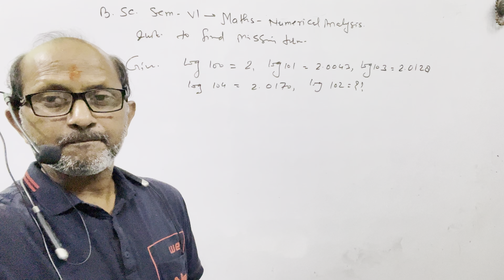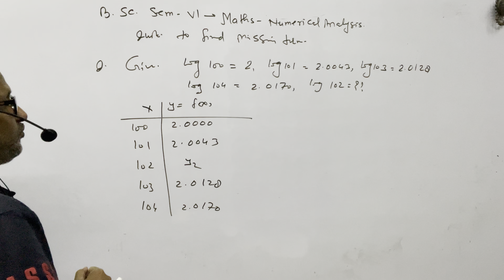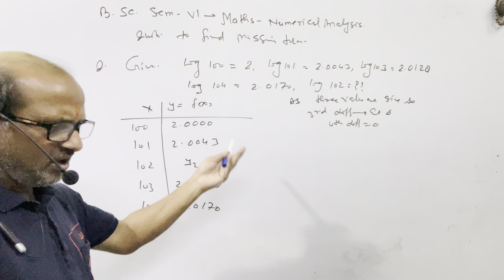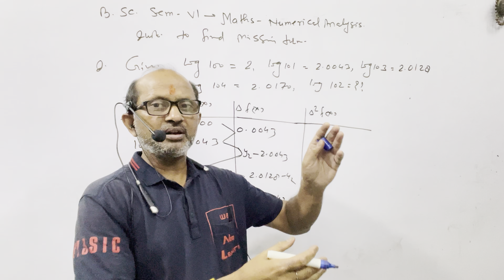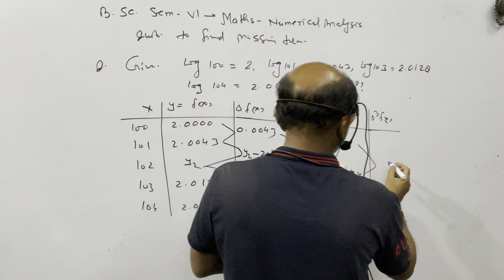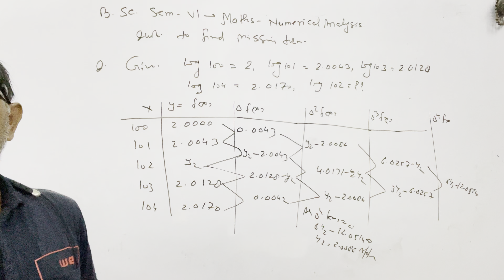B.SC.( SEM 6 )||Numerical Analysis||;Question to find missing term with Forward Difference Operator.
B.SC.( SEM 6 )||Numerical Analysis||;.Question to find missing term with the help of forward Difference Operators. @AtmaAcademy

In this video I have discussed the Maths of B.SC. semester 6, I have explained Numerical Analysis.
I have explained " to find missing term with the help of Forward Difference Operators".